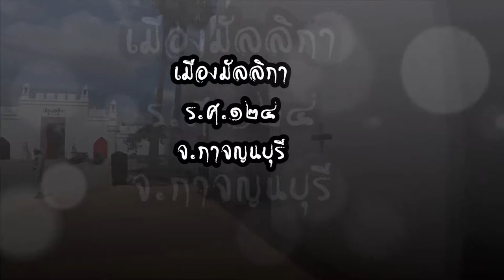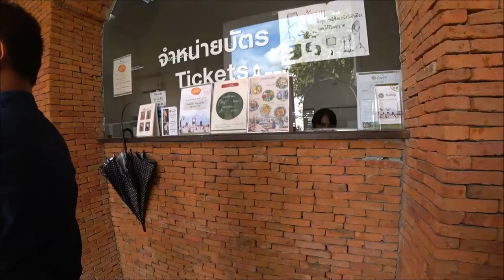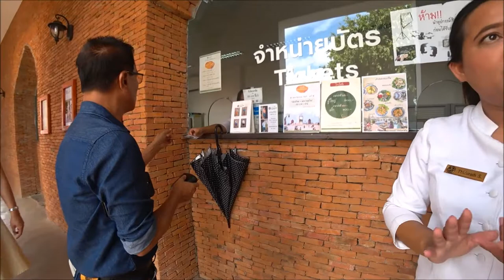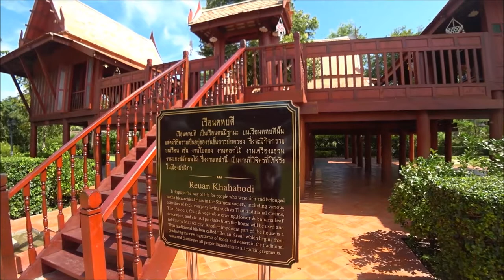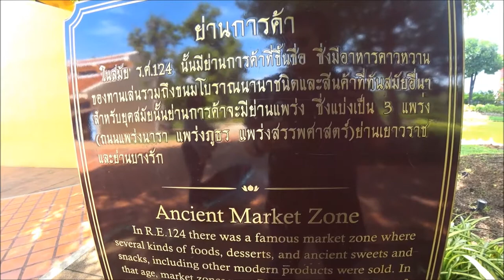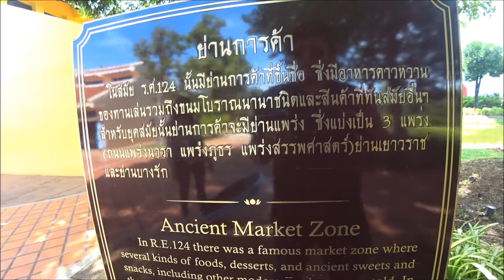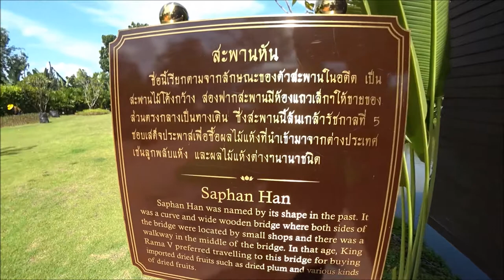เมืองมัลลิกา ร.ศ. ๑๒๔ - กาญจนบุรี/เที่ยวเพลิ๊นเพลิน Tiewploenploen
เมืองมัลลิกา ร.ศ. ๑๒๔ - กาญจนบุรี เป็นบรรยากาศสมัยปลายรัชกาลที่ 5 ครับ สร้างอยู่บนพื้นที่ 67 ไร่ (พนักงานลากรถเจ็กเป็นคนอธิบายให้ฟังครับ) พนักงานทุกคนน่ารักมากๆ ครับ แนะนำให้ไปช่วงเช้าจะดีกว่านะครับ ถ้าช่วงบ่ายๆ อากาศจะร้อนมากๆ ครับ